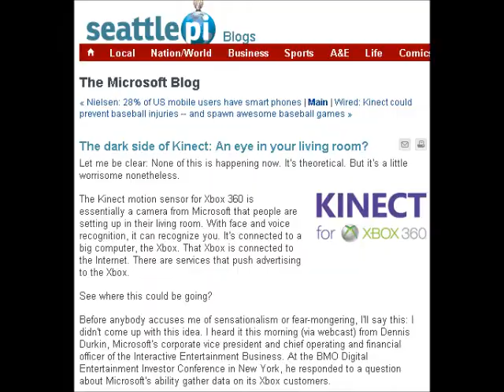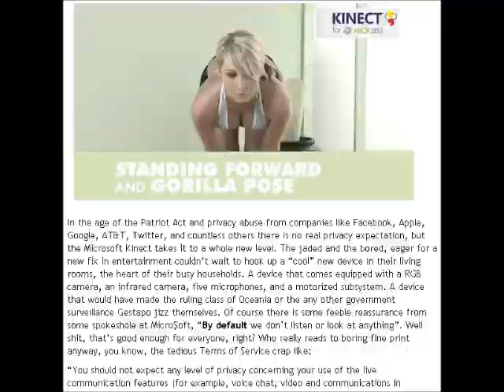# 39 No Agenda Shots- The Kinect is Watching You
Adam Curry and JC. Dvborak discuss the new microsoft kinect for the XBOX 360 and its potential privacy issues and the fact that microsoft calls for no expectation of privacy from the new device. For more go to noagendashow.com or listen live at noagendastream.com shot taken from episode #253.